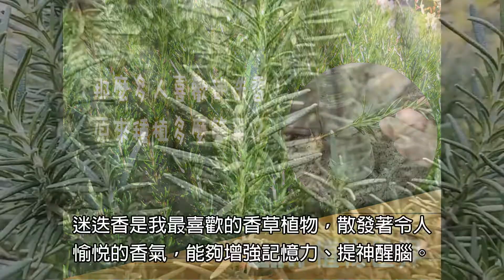那麼多人喜歡【迷迭香】，原來種植多麼簡單？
迷迭香是我最喜歡的香草植物，散發著令人愉悅的香氣，能夠增強記憶力、提神醒腦。同時，迷迭香還有著很好藥用價值和食用價值，因此吸引了許多朋友栽種。
扦插繁殖照顧多麼簡單！每年我都多種上個幾盆，快要變成迷迭香園了。